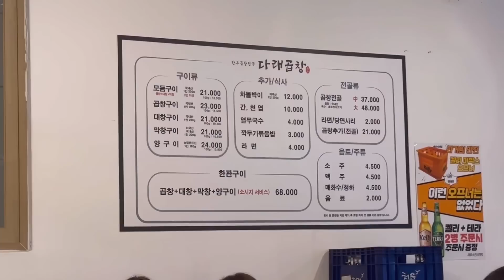먹방브이로그) 전세대출 받고 씁쓸해서 집에서 3차까지 달렸습니다..부부먹방브이로그(마라탕,다래곱창,한우곱창모듬,오봉집,낙지볶음,가브리살수육,애슐리양장피,잡채)mukbang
안녕하세요 애주가 부부 쀼포차 입니다🤗
결국 저희는 전세 연장하고 대출 받았습니다
내집장만의 꿈은 이루어 질까요 ㅜ
오늘도 영상 맛있게 봐주세요!!

오늘도 부족하지만 영상 보러와주신 분들 감사드리며
저희 쀼의 영상제작에 큰~~ 힘이 됩니다!!

♡♡♡쀼포차♡♡♡